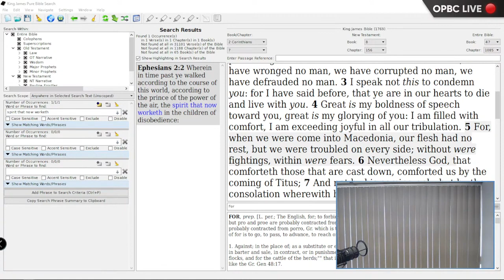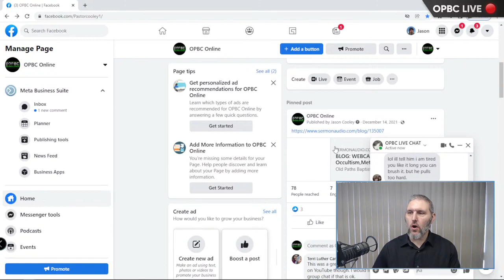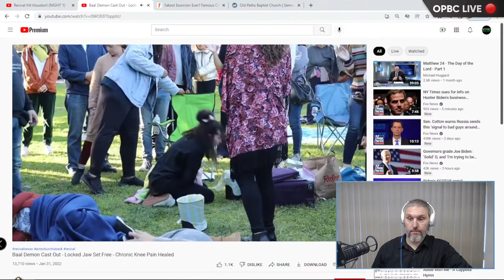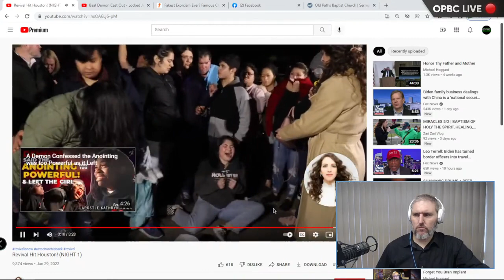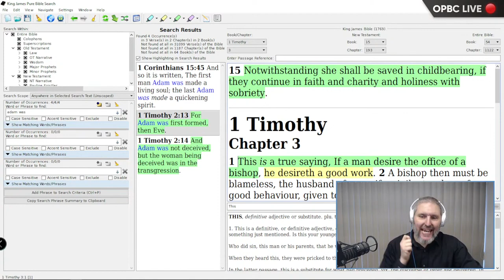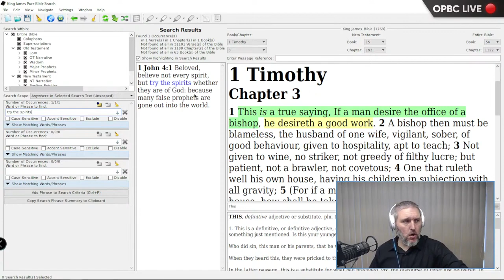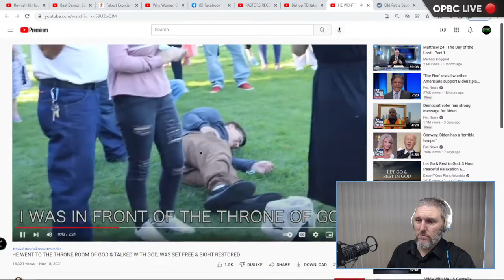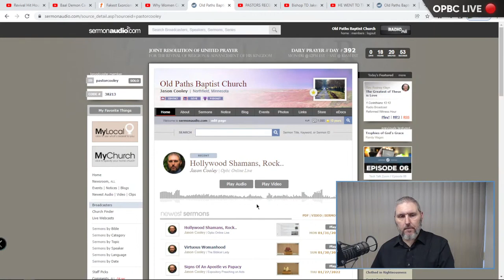False Apostle Kathryn Krick Charismatic Trick Of Satan - Pastor Jason Cooley